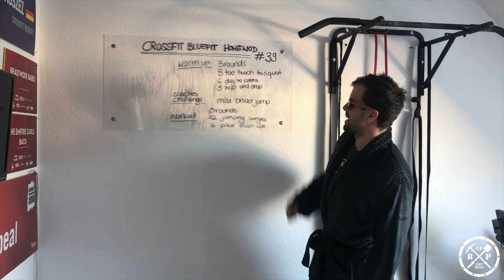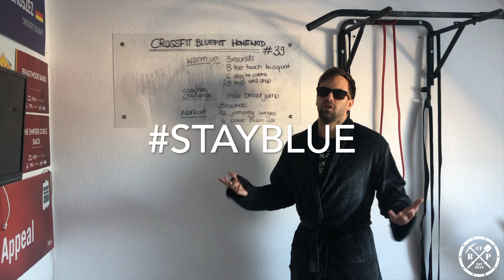CrossFit Blue Pit - Home Workout #39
Heute gibt es wieder eine Beat the Coach Challenge! Dieses mal geht es um die maximale Distanz im Weitsprung.

WarmUp: 3 Rounds:
8 Toe Touch to Squat
6 Dog to Cobra
5 Hop and Drop

Beat the Coach Challenge:
Max Broad Jump

WoD: 5 Rounds:
12 Jumping Lunges
6 Pike Push Ups